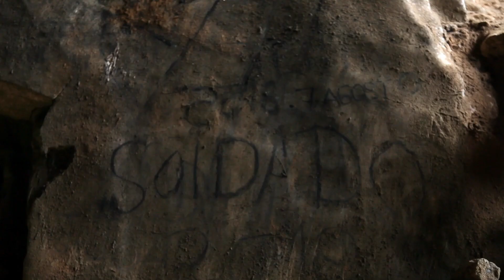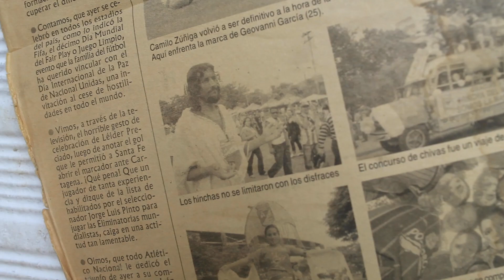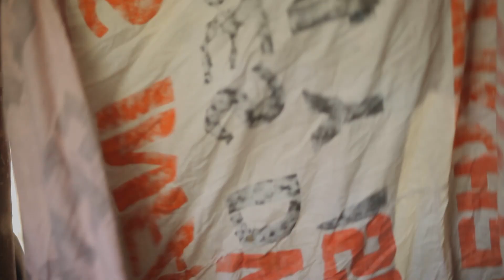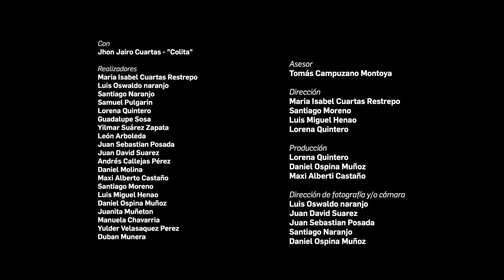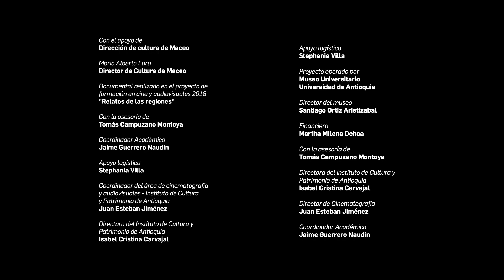ALICANTE EN LA MOCHILA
Municipio de Maceo
Documental: Alicante en la Mochila
Duración: Siete (7) minutos
Formato: HD
Colectivo Audiovisual de Maceo – Creado a partir del proceso formativo